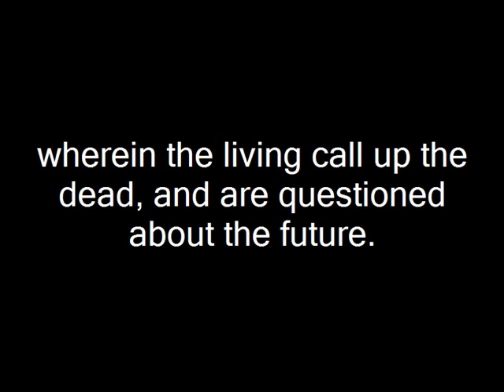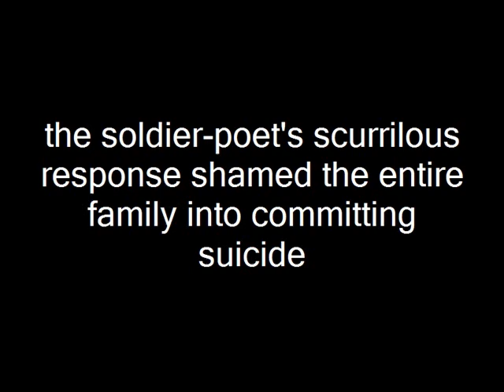II Beneath: poetry reading and film by Simon Perril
To celebrate the publication of its final volume, The Slip, Simon Perril presents three videos that cover his Shearsman trilogy exploring soldier-poet Archilochus, and a crime scene at the birth of lyric poetry in Ancient Greece. This is video 2:

Beneath is spoken by Neobulé, the would-have-been bride entering the underworld after her death.